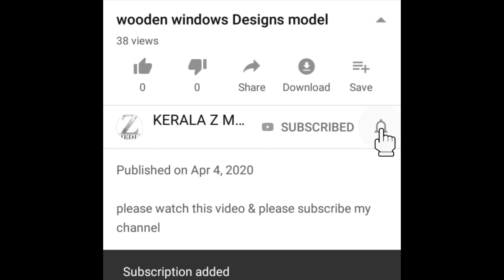SOOTHRAPPATTIKA | സൂത്രപട്ടിക | PART - 1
ഈ വീഡിയോ കൊത്തുപണി ചെയാൻ ആഗ്രഹിക്കുന്നവർക്കും കൊത്തുപണികാർക്കും  വളരെ ഉപകാരമുള്ള ഒരു വീഡിയോ ആണ് തീർച്ചയായും കാണുക സപ്പോർട്ട് ചെയ്യുക.
ഇതുപോലുള്ള കൊത്തുപണികൾ ഉത്തരവാദിത്വത്തോട് കൂടി ചെയ്തു കൊടുക്കുന്നു.

JOSHI TIRUR
MALAPPURAM
KERALA Z MEDIA